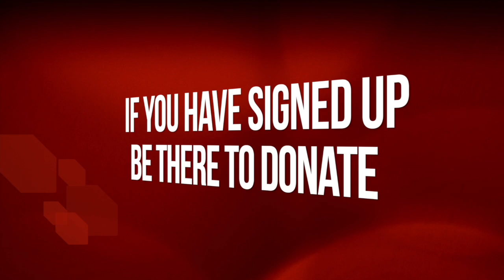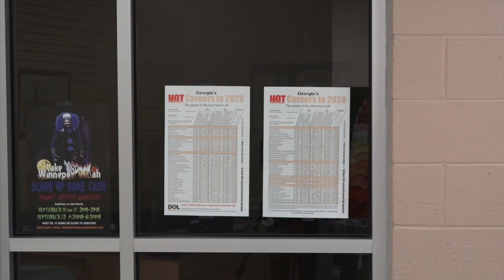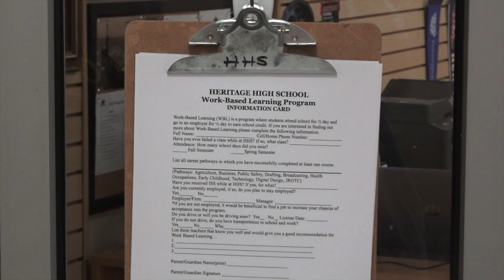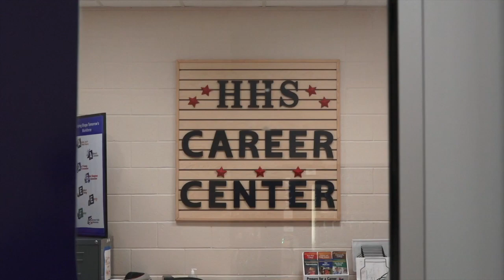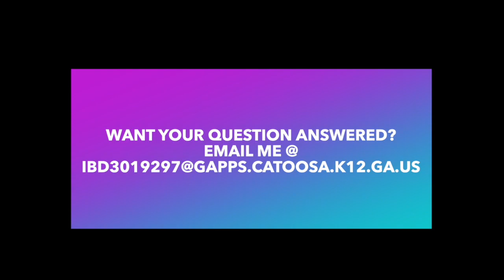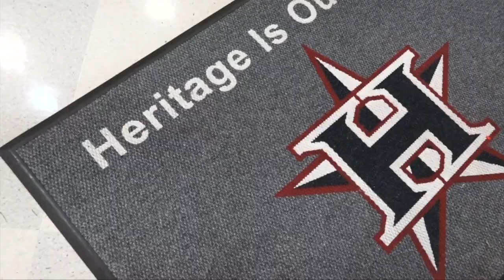5 Star News 11 1 22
This is our Tuesday show for Heritage High School in Ringgold, GA.